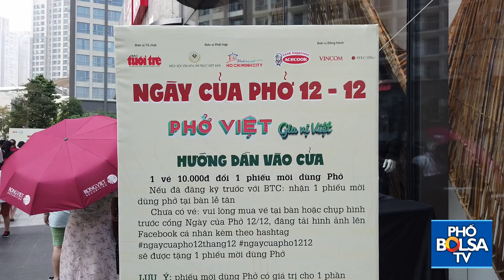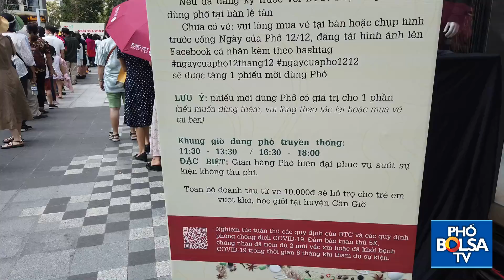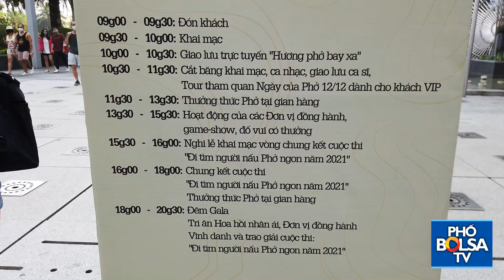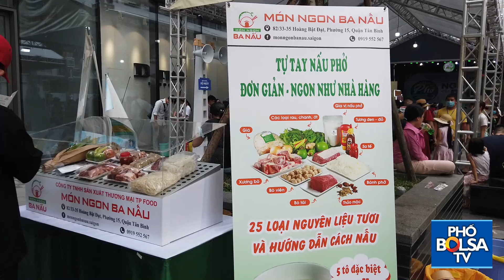Ngày của Phở